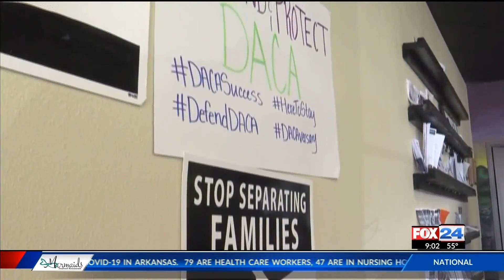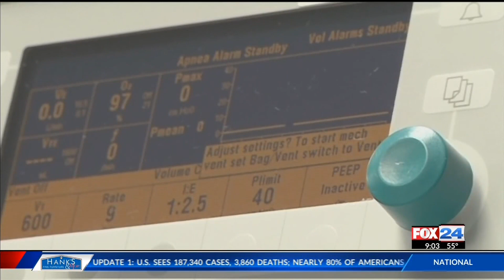2019 legislation paves way for DACA recipients to fight COVID-19 outbreak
2019 legislation paves way for DACA recipients to fight COVID-19 outbreak